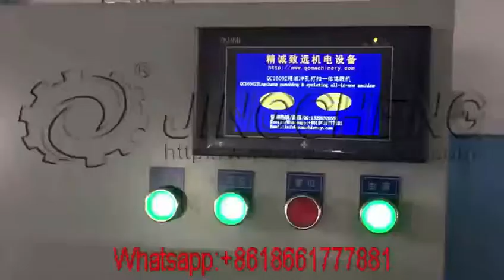automatic plastic eyelet grommet machine for banner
the automatic machine manufature from China